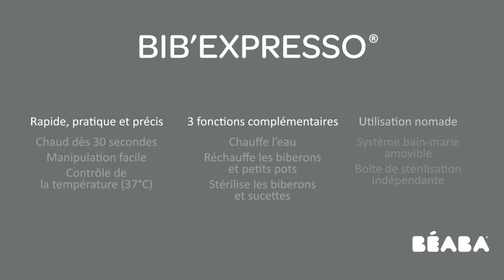BEABA - Mode d'emploi : Stérilisation au micro-ondes avec le Bib'Expresso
Guide d'utilisation du Bib'Expresso.